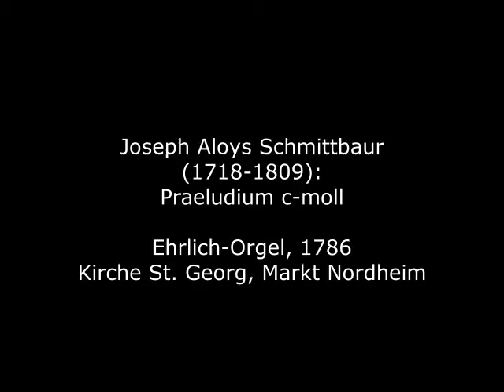Joseph Aloys Schmittbaur (1718-1809): Praeludium in c